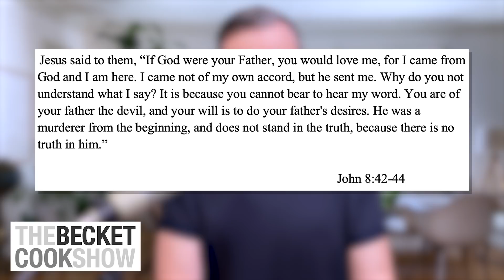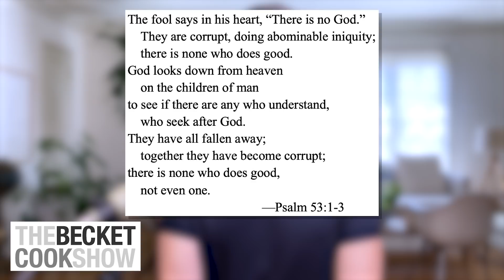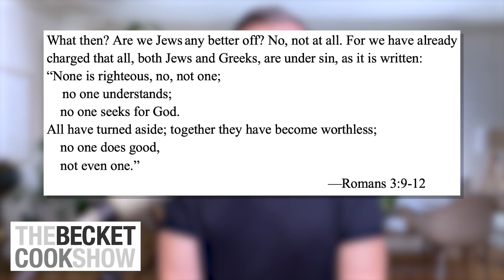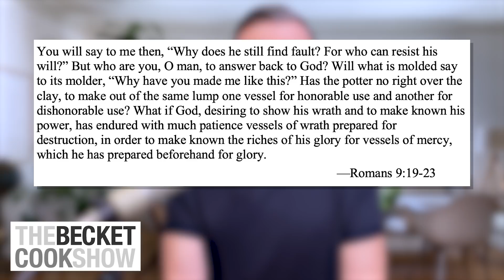Is God a War Criminal? - The Becket Cook Show Ep. 71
In today's episode, Becket looks at a New York Times article called "In this Time of War, I Propose We Give Up God" and exposes the ignorance of the writer. Every Christmas and Easter, the New York Times and other media try to undermine the veracity of The Gospel, The Resurrection, God and the Christian Faith. Becket points out the flaws in the article and reveals the biblical truth. Sowing doubt is a favorite past-time of the media, but as Christians we can have confidence in The Gospel and the person and work of Jesus Christ.

The Becket Cook Show Ep. 71

Buy Becket Cook's book about his dramatic conversion from gay atheist to born-again Christian: "A Change of Affection: A Gay Man's Incredible Story of Redemption"

ABOUT BECKET:
Becket Cook was born and raised in Dallas, Texas. He attended Jesuit College Preparatory
School of Dallas. After graduating from Austin College in Texas, Becket moved to Los Angeles to pursue his dream of writing and acting, finding success in both. He eventually went on to become a production designer working with the top photographers and directors in the world on fashion shoots for magazines such as Vogue and Harper’s Bazaar, and for ad campaigns such as Gap, L'Oréal Paris, and Nike.

Finding a new sense of freedom in L.A., Becket also fully engaged in his new life as a gay man. He had a series of many relationships with men throughout the next fifteen years.
In September of 2009, Becket met a stranger at a coffee shop in Silver Lake who invited him to his church in Hollywood called Reality L.A. Becket reluctantly agreed to attend the service. After hearing the sermon that Sunday, Becket was utterly transformed by the gospel and gave his life to Christ. He also knew on that day when God revealed Himself to him that homosexuality was a sin and that he could no longer live that life. Becket was more than happy to count everything as loss because of the surpassing worth of knowing Christ Jesus his Lord.

Becket spends much of his time in ministry speaking at churches, universities, and conferences helping believers (and non-believers) understand this issue biblically, theologically, culturally, and personally. Balancing grace and truth when teaching on this subject is of primary importance. His goal is to challenge the current cultural narrative about sexuality in general and homosexuality in particular by demonstrating through his personal testimony and biblical truths that, yes, homosexuality is still a sin, and that following Christ is infinitely more satisfying and joyous.

He has lived all over the world in major cities such as Rome, Vienna, and Tokyo.

Becket graduated from Talbot School of Theology at Biola University in 2017 with a Master of Arts in Theology.

Becket’s book, A Change of Affection: A Gay Man’s Incredible Story of Redemption, with a
foreword by Francis Chan, published by Thomas Nelson, released July 30, 2019.

TBCS theme song by Seth Kaye